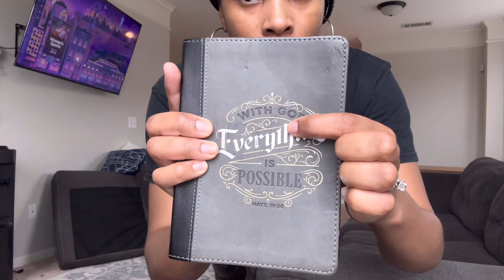2024 Ultimate Clean & Declutter With me | Cleaning Motivation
In this video , I am doing my monthly declutter and deep clean of my living room and bathroom. I believe a clean home promotes a more peaceful environment. Enjoy worship music in the background and feel free to join along.